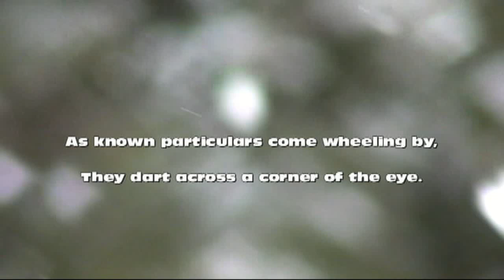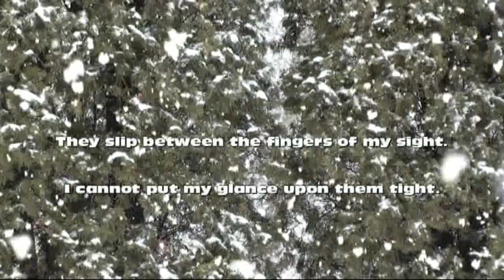The Signals, by Theodore Roethke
Photographed at Grand Forks, North Dakota (04 March 2012).